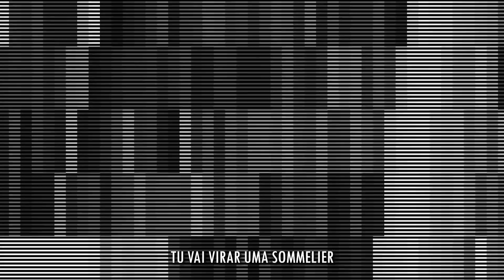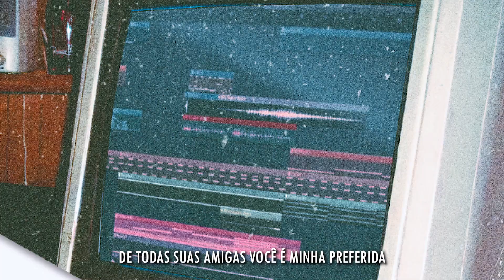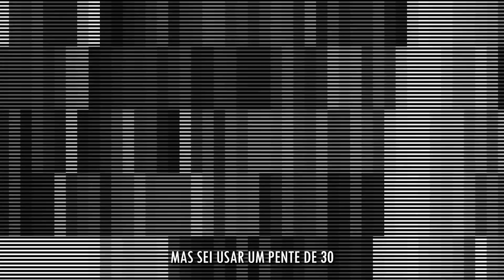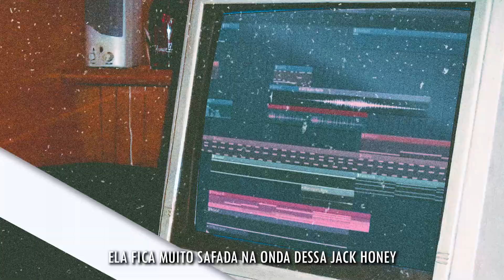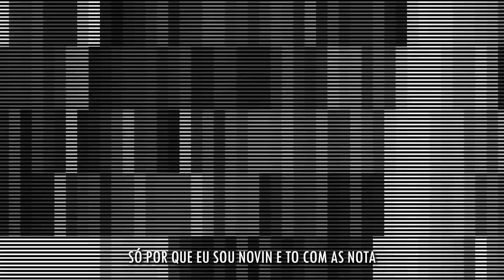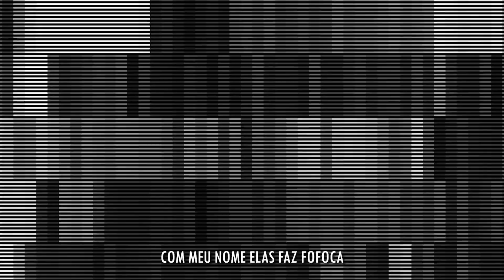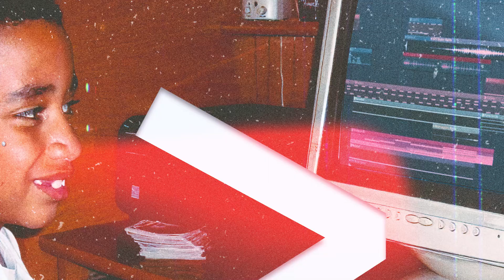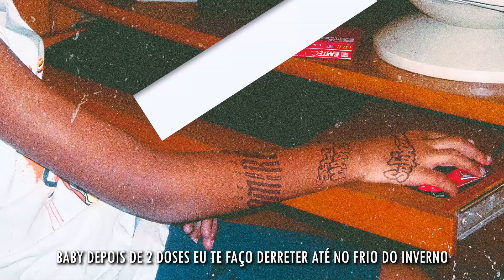S7LERMO - EU HOJEフEU ONTEM (ALBUM COMPLETO)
OUÇA "EU HOJEフEU ONTEM" EM TODAS AS PLATAFORMAS DIGITAIS

S7lermo - EU HOJEフEU ONTEM

Compositor: S7lermo
Intérprete: S7lermo
Produção: Biggie Diehl
Lyric Vídeo: @omni.stu

X: @s7lermo